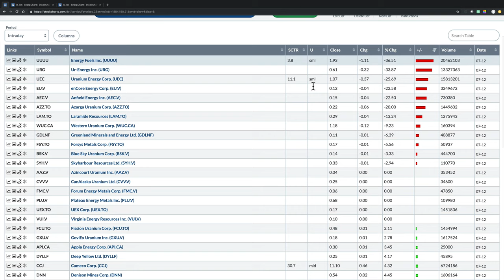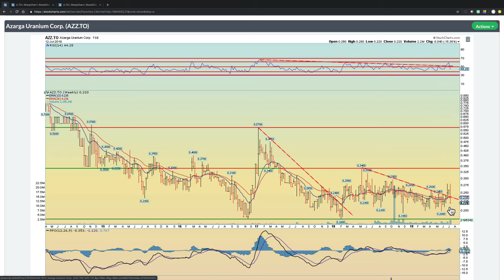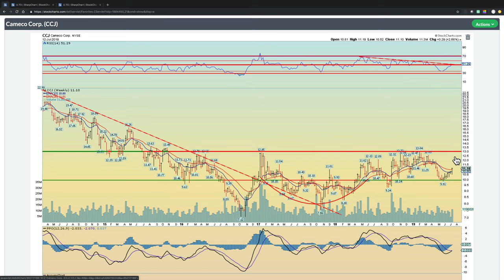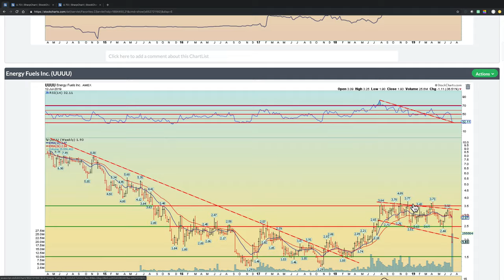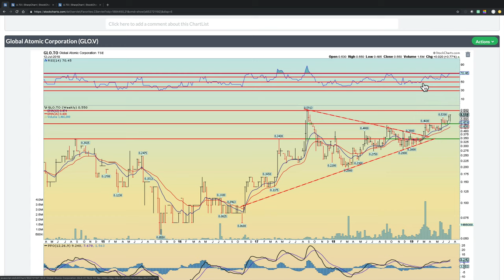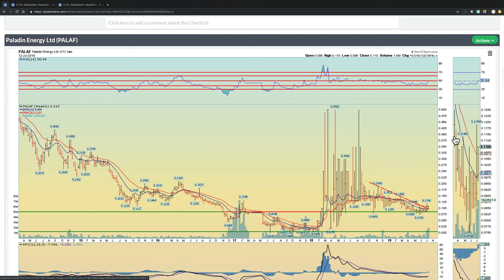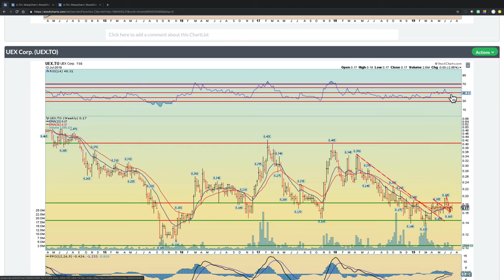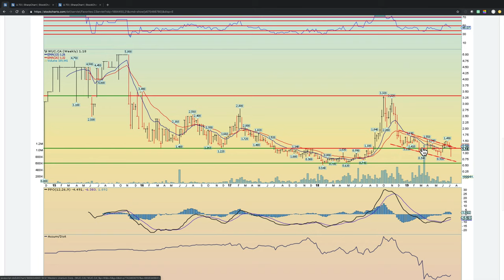Uranium Sector Review, 14Jul19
$URA $U.TO $URPTF $CCJ $CCJ.TO $UUUU $EFR.TO $DNN $DML.TO $UEC $URG $FCUUF  $FCU.V  $FUU.V $FISOF $NXE $NXE.TO $EU.V $TGRUF $SYHBF $SYH.V $WSTRF $WUC.CA $API.CA $CVVUF  $CVV.V $DYLLF $LMRXF $LAM.TO $FSY.TO $GVXXF $GXU.TO $UEXCF $UEX.TO $BSK.V $AL.V $ANLDF $ISO.V $PALAF $PLUUF $PTU.V $AAZ.V $GDLNF $FMC.V  $VUI.V